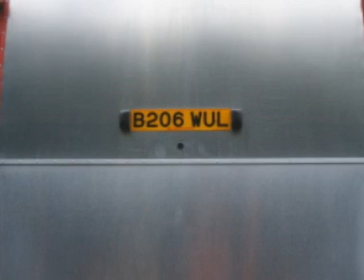Double Decker mcw metrobus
Conversion of a London double decker bus into a motorhome. This video was done when only 1/3 complete. This video for further progress.